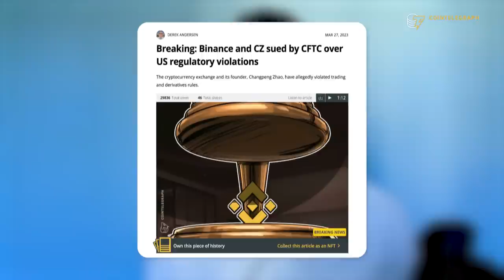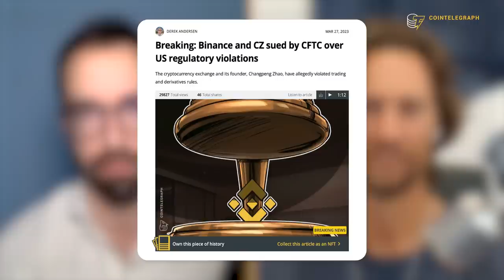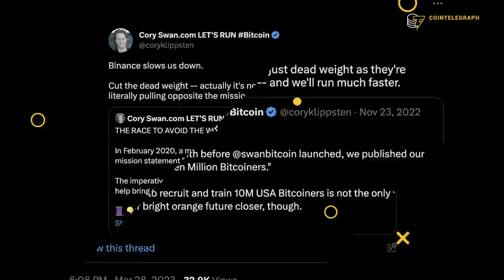Why Bitcoin could emerge stronger from the U.S. crypto crackdown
Cory Klippsten, CEO of Swan Bitcoin, explains why the U.S. crackdown on Binance and other crypto companies could benefit Bitcoin and why the next Bitcoin bull market will last longer than previous ones.

0:00 Intro
1:08 Why is this “one of the greatest moments” in the history of Bitcoin?
3:49 Why do you see the Binance lawsuit as beneficial for Bitcoin?
4:45 Is “Operation Chokepoint 2.0” actually happening?
7:56 Do you support the SEC’s regulatory approach to cryptocurrency?
9:27 Can Bitcoin-only companies survive a banking crackdown in the United States?
11:16 Can Bitcoin adoption spread without centralized exchanges?
13:27 Outro